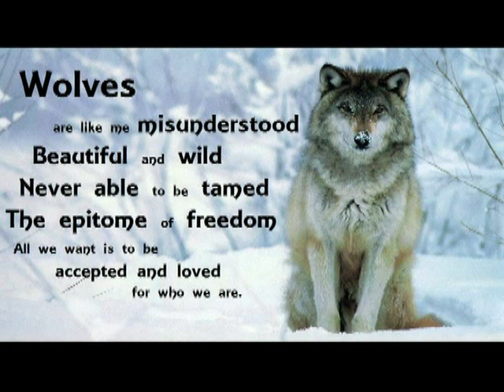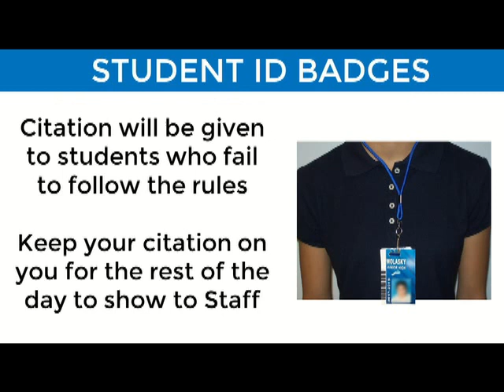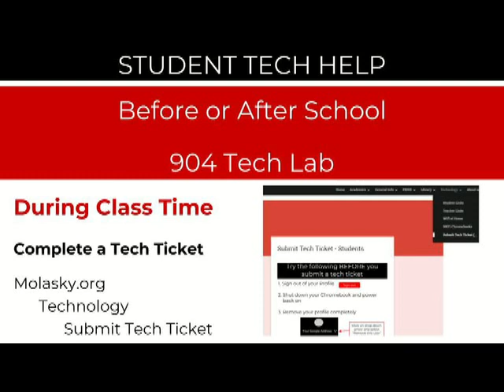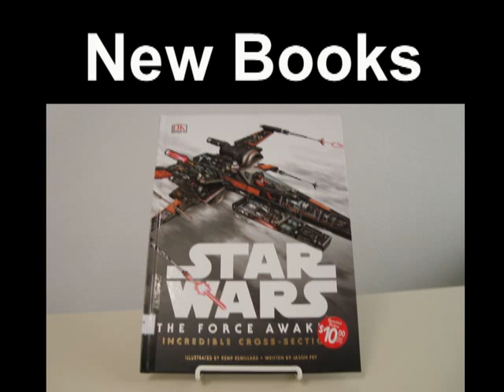9 4 18 Tuesday Jordan 2